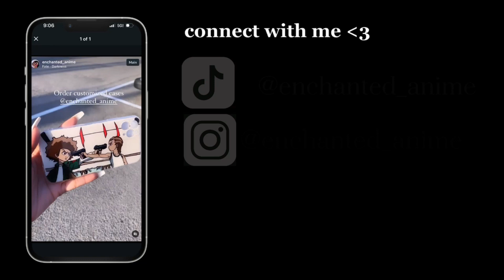DAY 14 WITHOUT REST... I PUSHED MYSELF TO FAR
I feel weak! why did I do this to myself? I DONT know. I was trying to escape reality. Anyways, as I am writing this... I AM ON A REST DAY FROM WORKING OUT. I WOKE up and my arms felt wobbly. my abs hurt.